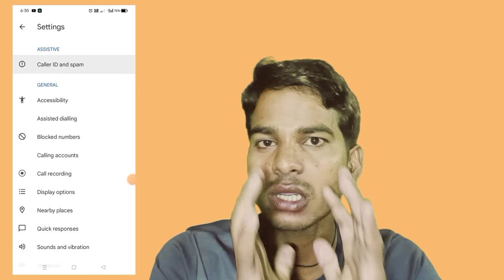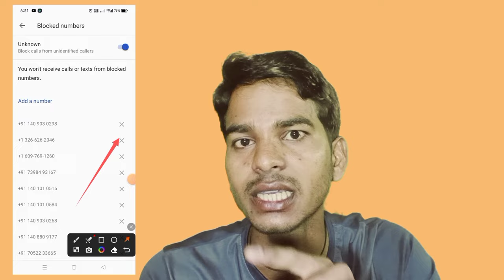Block Report Junk Se Number Kaise Nikale 2023 ||(@starkingsaf )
Hello guys mai is video me yah bataunga Ki block report junk se number Kaise likale is video me yah bataunga

Thankyou 🙏🙏

Your search 🔍
Block number Kaise likale blacklist se ||
Report junk kya hota hai ||
Report junk 2023 ||
Report junk ||
Block number Kaise delete kare ||
Number block Kaise kare ||
Blacklist number ||
Spam number Kaise delete kare ||
Spam call Kaise chalu kare ||
Spam call ||
Spam ||
Star kings Af ||
Star kings ||